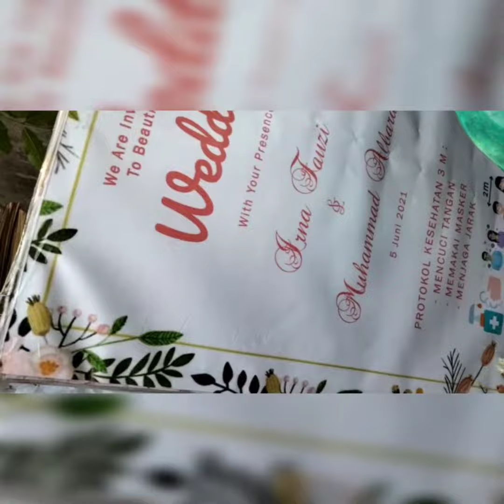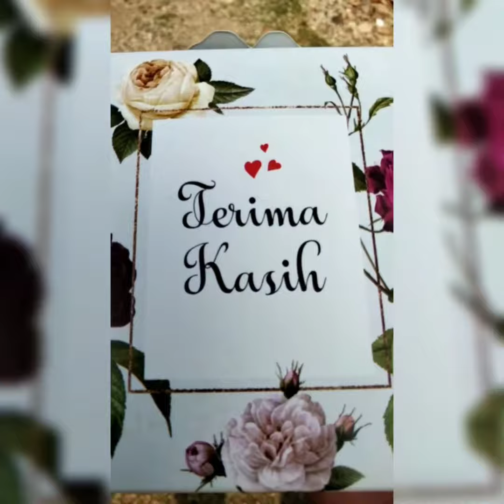kondangan makan peresmanan nikahan bara anak Cang Hajah mis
kondangan makan peresmanan nikahan bara anak Cang haja mis di gang h.mayar habis makan nonton nganten dengerin musik#kondangan#makanperesmanan#nikahan#cete19#